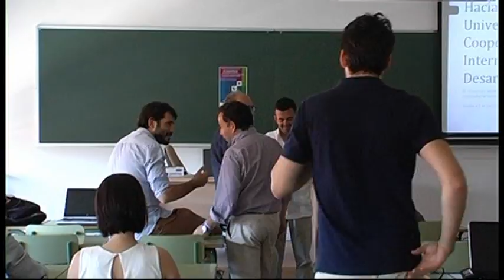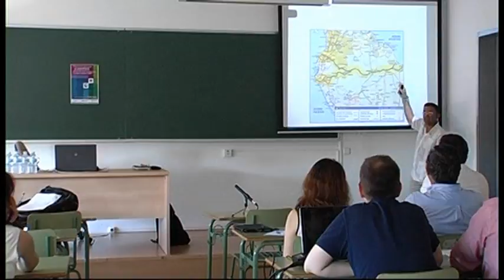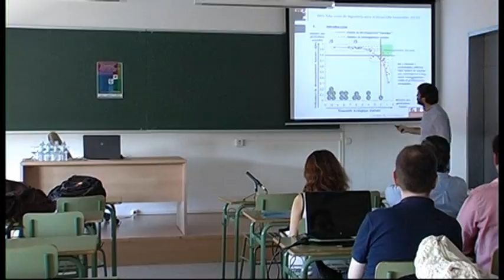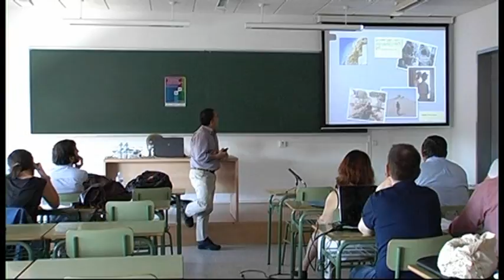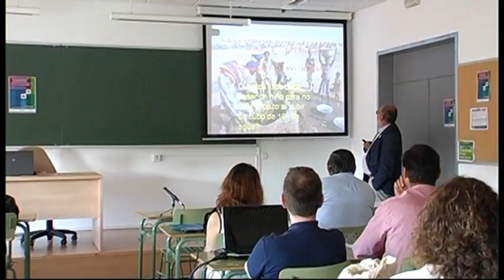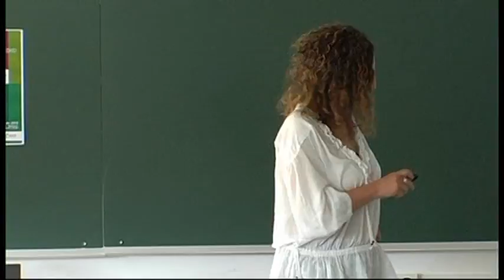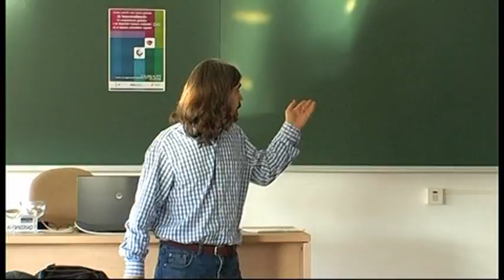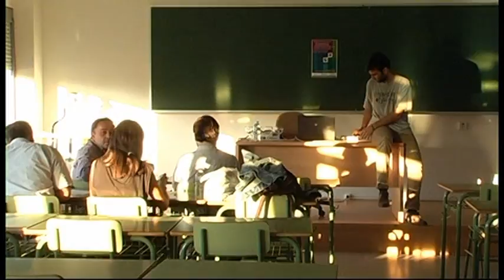Jornada de buenas prácticas de transversalización de Desarrollo Humano Sostenible en Universidad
Jornada para PDI sobre buenas prácticas de TRANSVERSALIZACIÓN de competencias globales y de desarrollo humano sostenible (DHS)en el espacio universitario español.
Escuela de Ingenierías Industriales de Badajoz.2 de junio de 2015